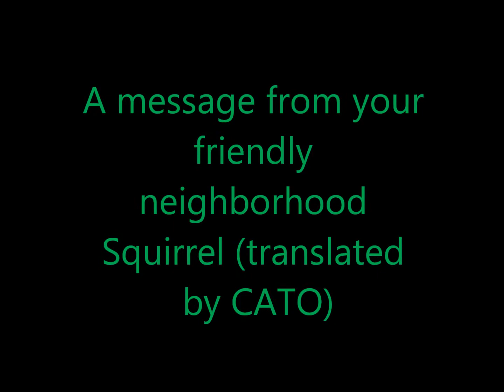Message from a Squirrel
Amazing! Adorable boy making squirrel sounds! Sounds just like a real squirrel!